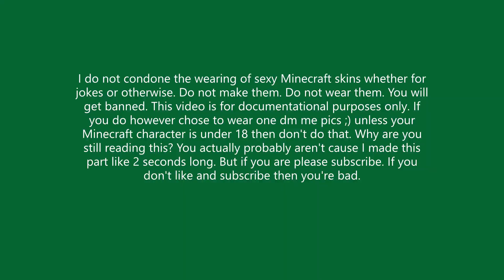Don't wear naked minecraft skins ...He did though so I used it for content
This dude was wearing a naked minecraft skin. Not ok.